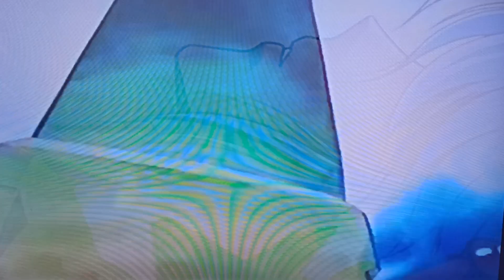a cena que todos esperavam Cavaleiros do Zodíaco morra Poseidon